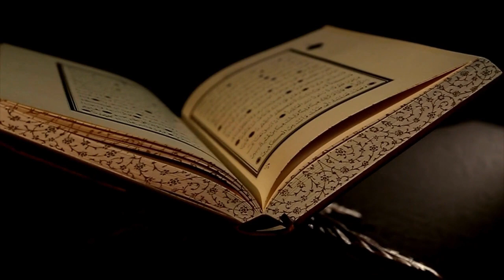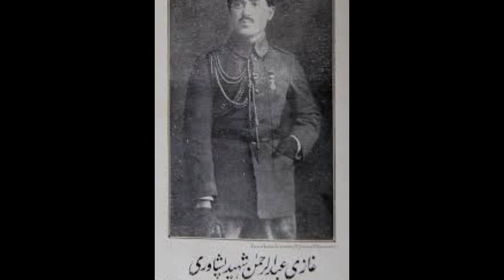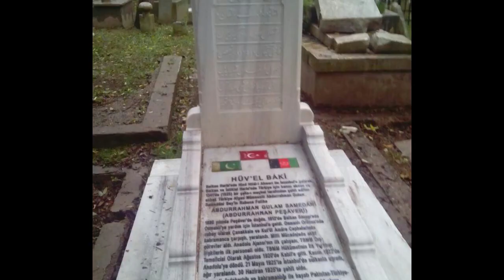TURK LALA | Who Was Abdur Rehman Peshawari | Real History of Peşaverli Abdurrahman Bey in Urdu/Hindi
In this video, we'll tell you about the complete history of Abdur Rehman Peshawari in Urdu / Hindi. This video contains all the necessary information about Abdur Rahman bey.

Topic Covered:
Turk Lala Documentary
Complete History of Abdur Rehman Peshawari
Turk Lala Upcoming Movie
Documentary on Abdur Rehman Peshawari
A Pakistani who became a Turkish Soldier
Turk Lala Drama
Celal Al in Pakistan
History of Abdur Rahman Bey